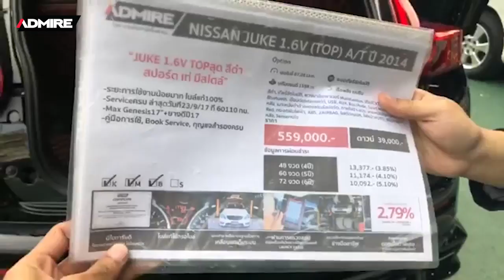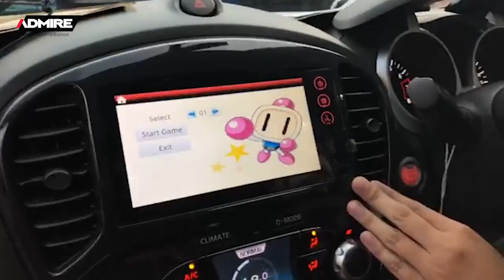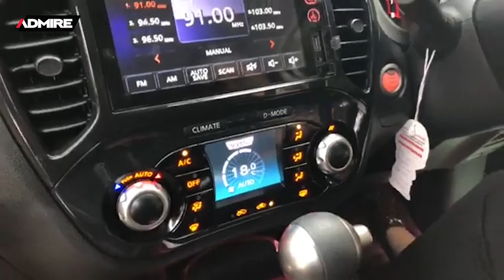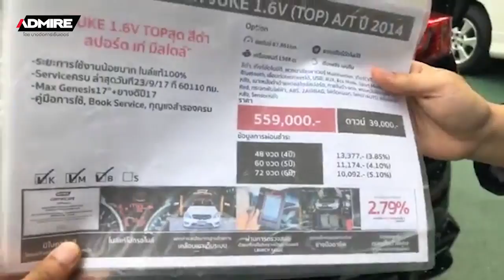มาแล้วตามคำเรียกร้อง รีวิวJUKE 1.6V ปี 2014 TOPสุด สีดำ ลงตัวด้วยสไตล์สปอร์ต [ขายแล้ว]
🎥 มาแล้วตามคำเรียกร้อง รีวิวJUKE 1.6V ปี 2014 TOPสุด สีดำ ลงตัวด้วยสไตล์สปอร์ต ภายในตกแต่งด้วยโทรนสี ดำแดง ให้ความคมเข้มเล้าใจ พร้อมให้คุณเป็นเจ้าของแล้ววันนี้ [ขายแล้ว]

✅ไมล์น้อยมาก
✅Serviceครบ ล่าสุดวันที่23/9/17 ที่ 60110 กม.
✅Max Genesis17"+ยางดีปี17
✅คู่มือการใช้, Book Service, กุญแจสำรองครบ
💰ราคา559,000.- ดาวน์ 39,000.- (ประหยัด3แสน!! จากป้ายแดง 858,000.-)
⏰ เลือกJUKEทั้งทีต้องสวย+ดี+ไม่เหมือนใคร‼️
**ดูรายละเอียดแบบเต็ม คลิก

ติดตาม ADMIREโดยบางอ้อคาร์เซ็นเตอร์ หรือสอบถามข้อมูลเพิ่มเติมได้ที่ช่องทางต่างๆ ดังนี้ค่ะ^^
รีวิวลูกค้าทั้งหมดคลิก